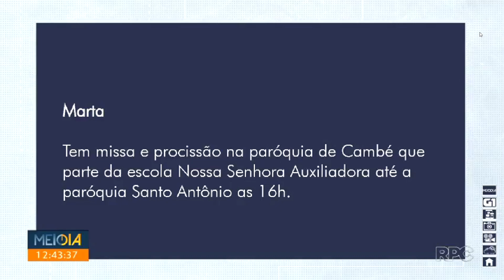FRUTAS DO CORPUS CHRISTI NA RPC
Reportagem da RPC TV sobre a campanha e distribuição de frutas da Paróquia São Vicente de Paulo às famílias necessitadas, no dia de Corpus Christi. 16/06/2022.